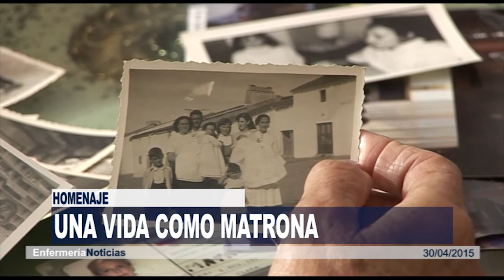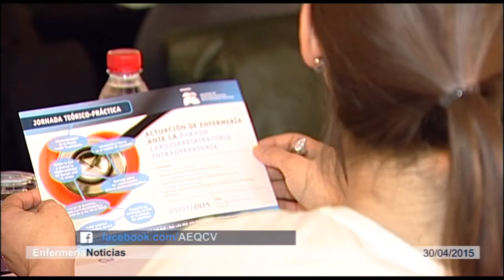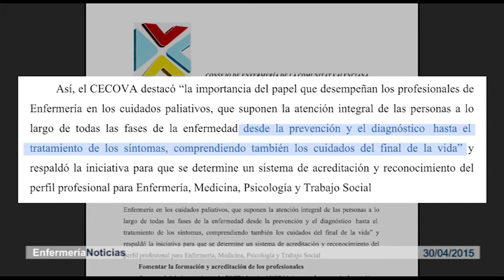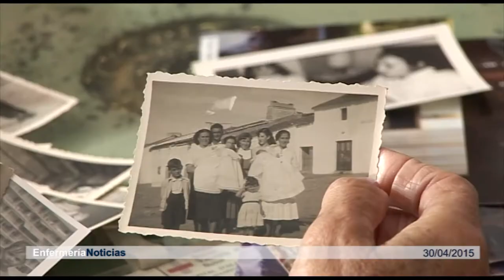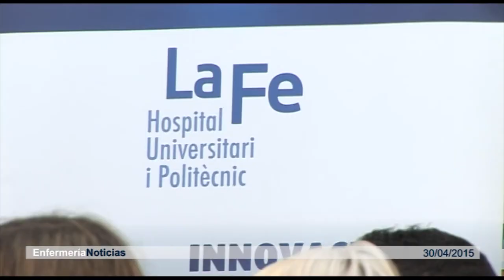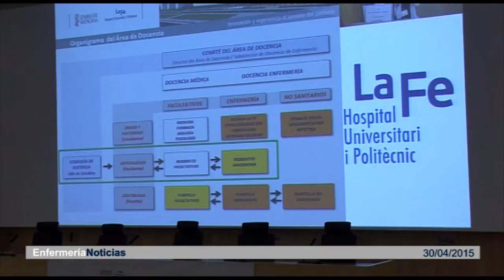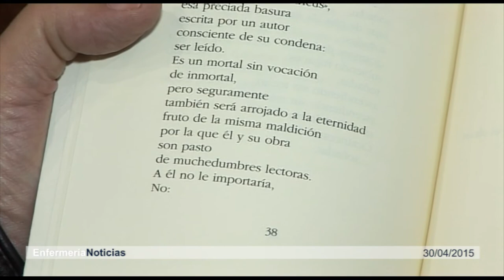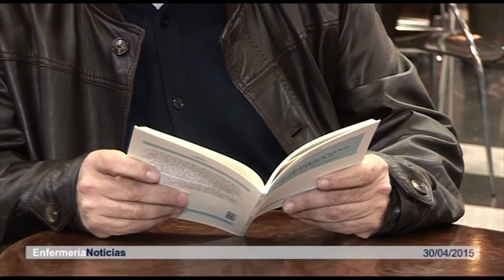Informativo 30/04/2015 | Cecova TV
Contribuir a mejorar la salud de los pacientes hospitalizados fomentando iniciativas y prácticas que contribuyan a la creación de un entorno optimista para el paciente y su familia. Es el objetivo de los primeros Premios Hospital Optimista que se han celebrado en Valencia. También seguimos repasando las propuestas sanitarias de los partidos que concurren a las próximas elecciones autonómicas del 24 de mayo y hablamos con la matrona Clara Alcobendas. Nos ha contado cómo cree que ha evolucionado la especialidad.